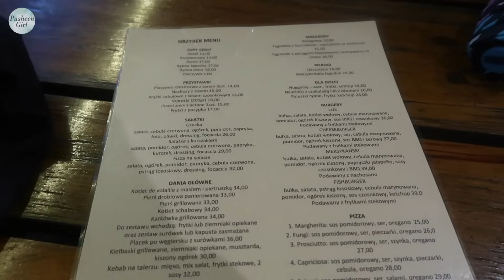❤️ ZACHOWUJESZ SIĘ JAK NASTOLATKA | Pusheen Girl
Zapraszamy Was na nowy film "ZACHOWUJESZ SIĘ JAK NASTOLATKA"